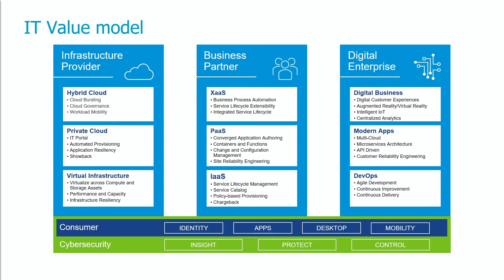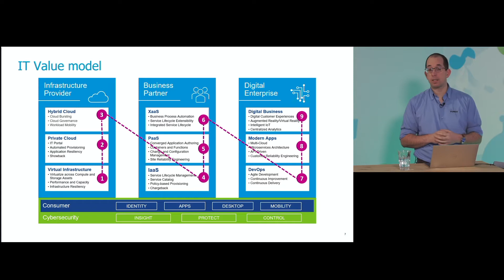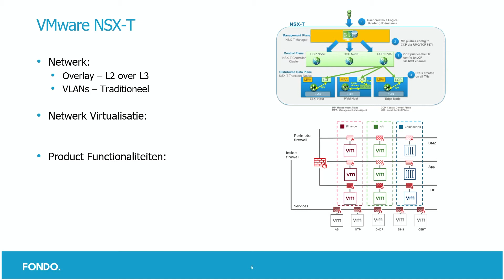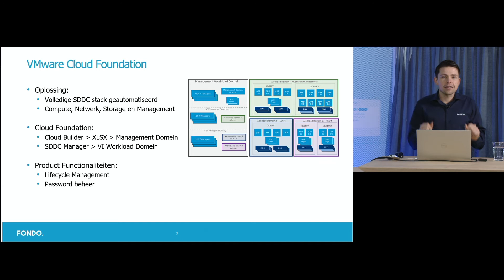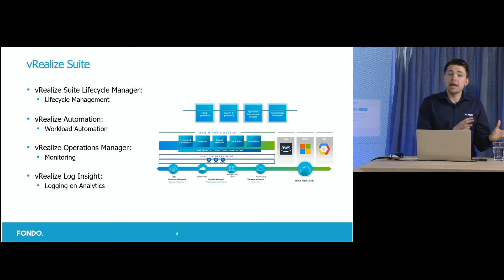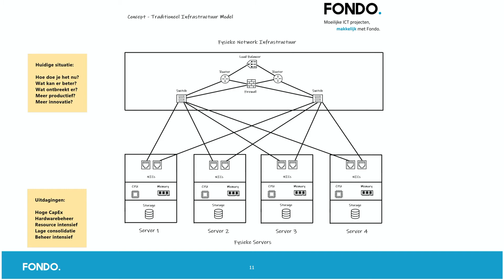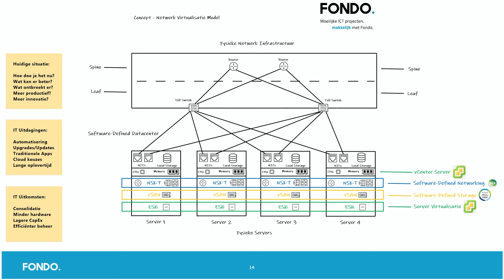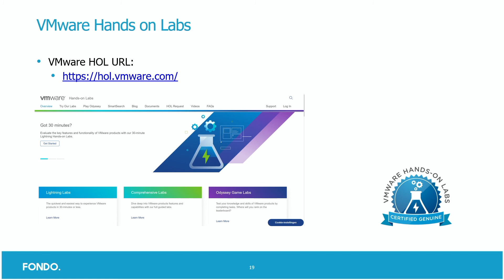FONDO. - Webinar - Modern Datacenter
In deze webinaropname leert u hoe u van een traditioneel naar een modern datacenter transformeert: Welke stappen er zijn om vanuit een traditionele infrastructuur, virtualisatie en/of hybride- en public cloud oplossing naar een moderne applicatielandschap te gaan, inclusief de VMware oplossingen die u hierbij helpt. Nog meer weten?